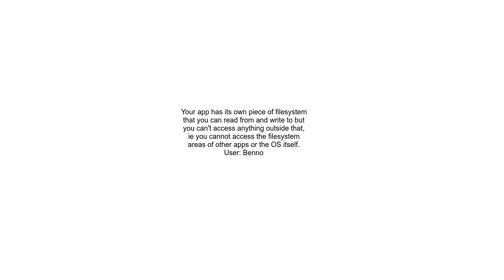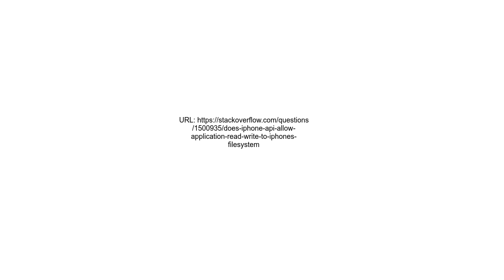Does iPhone API allow application readwrite to iPhone&#39;s filesystem